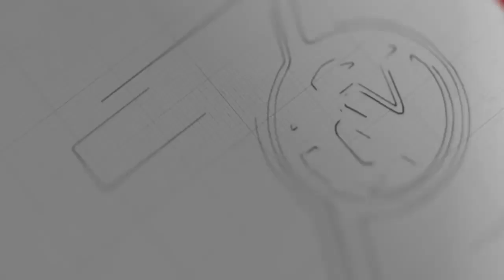ကပ်ရောဂါ ကာလမှာ သဘောထား ကွဲလွဲမှုတွေ ပိုနက်ရှိုင်းလာတဲ့ WHOနဲ့ အမေရိကန်အစိုးရ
ဧပြီ-၉၊ ၂၀၂၀

Covid-19 ကူးစက်မှုတွေ ပိုမိုကျယ်ပြန့်လာတဲ့နောက် အမေရိကန် အစိုးရနဲ့ ကမ္ဘာ့ကျန်းမာရေး အဖွဲ့ကြီး (WHO)ကြားမှာ သဘောထား ကွဲလွဲမှုတွေ ပိုပြီး နက်ရှိုင်းလာပါတယ်။

အမေရိကန် သမ္မတ ဒေါ်နယ်လ်ထရမ့်က WHOရဲ့ လုပ်ရည်ကိုင်ရည်ကို မေးခွန်းထုတ်ခဲ့သလို တရုတ်ဖက်ကို မျက်နှာသာ ပေးလွန်းတယ်ဆိုတဲ့ သဘောမျိုး ဝေဖန်ခဲ့ပြီး WHOရဲ့ အကြီးအကဲ ဒေါက်တာ တက်ဒ်ရော့စ် အက်ဒ်ဟာနွမ် ဂီဘရီယီးဆက်စ်ကတော့ ကပ်ရောဂါကို အကြောင်းပြပြီး နိုင်ငံရေး ကစားတာတွေ မလုပ်သင့်ဘူးလို့ တုံ့ပြန်ခဲ့ပါတယ်။

Covid-19 အဆုတ်ရောင် ကူးစက်ရောဂါဟာ တရုတ်နိုင်ငံက စတင်ပျံ့နှံ့လာတာ ဖြစ်ပေမယ့် လက်ရှိ အခြေအနေမှာတော့ အမေရိကန်က ကမ္ဘာပေါ်မှာ ကူးစက်နှုန်း အမြင့်ဆုံး နိုင်ငံဖြစ်လာခဲ့ပါပြီ။ အမေရိကန်မှာ လူပေါင်း လေးသိန်းခွဲနီးပါး ရောဂါကူးစက် ခံထားရသလို တစ်သောင်းခွဲနီးပါး သေဆုံးခဲ့ပါတယ်။ Covid-19ကြောင့် အမေရိကန်ရဲ့ ကျန်းမာရေး ကဏ္ဍအပြင် လူမှုရေး၊ စီးပွားရေးနဲ့ တခြား နယ်ပယ်တွေမှာပါ အကြီးအကျယ် အကျပ်ရိုက် ရုန်းကန်နေကြရပါတယ်။

ထရမ့်က WHOဟာ ရောဂါထိန်းချုပ်ရေး အစီအမံတွေ ကျင့်သုံးရာမှာ အကြီးအကျယ် လွဲမှားမှုတွေ ရှိခဲ့ကြောင်း ထောက်ပြပြီး အမေရိကန် ပြည်ထောင်စုက WHOအတွက် ငွေကြေးထောက်ပံ့ပေးနေမှုတွေကို ရပ်ဆိုင်းတာမျိုး ဖြစ်လာနိုင်တယ်လို့ ခြိမ်းခြောက်ခဲ့ပါတယ်။

ထရမ့်က WHOဟာ အခုပြဿနာကို ကိုင်တွယ်ပုံနဲ့ ပတ်သက်လို့ ပြောစရာတွေ ရှိလာကြောင်း၊ အမေရိကန်က ငွေကြေး အလုံးအရင်း ထောက်ပံ့ထားတဲ့ အဖွဲ့အစည်း ဖြစ်ပေမယ့် တချို့သော အခြေအနေတွေကြောင့် WHOရဲ့ စီမံပုံတွေက တရုတ်ကို အလွန်အကျွံ ဗဟိုပြုနေကြောင်း၊ ဒီကိစ္စကို အမေရိကန်က ကောင်းကောင်း မှတ်သားထားမှာဖြစ်ကြောင်း Twitterမှာ ရေးသားခဲ့ပါတယ်။

ပြီးတော့ ရောဂါကူးစက်မှုတွေ အစပြုချိန်က တရုတ်နဲ့ ခရီးလမ်းပန်း ဆက်သွယ်မှုတွေကို ဆက်ပြီး ဖွင့်လှစ်ပေးထားဖို့ WHOက တိုက်တွန်းခဲ့ပေမယ့် ကံကောင်းထောက်မစွာနဲ့ပဲ ဒီအကြံပြုချက်ကို အမေရိကန်က ပယ်ချမိခဲ့ကြောင်း၊ ဒီလောက် ချွတ်ယွင်းချက် ကြီးမားတဲ့ အကြံမျိုးကို WHOက ဘယ်လို သဘောနဲ့ ပေးခဲ့သလဲဆိုတာ နားမလည်နိုင်ကြောင်း ထရမ့်က ဝေဖန်ခဲ့ပါတယ်။

​ဒေါက်တာ တက်ဒ်ရော့စ်ကတော့ ရောဂါဆိုးကို အကြောင်းပြုပြီး နိုင်ငံရေး ကိစ္စတွေ လိုသလို ဆွဲယူတာမျိုး မလုပ်သင့်ဘူးလို့ ဆိုပါတယ်။ WHOဟာ တရုတ်တစ်နိုင်ငံတည်းသာ မကဘဲ Covid-19နဲ့ ပတ်သက်ရင် ကမ္ဘာ့နိုင်ငံ အားလုံးနဲ့ နီးနီးကပ်ကပ် ရှိနေခဲ့ကြောင်း၊ WHOဟာ အရောင်ရွေးတဲ့ အဖွဲ့အစည်းမျိုး မဟုတ်ကြောင်း တုံ့ပြန်ခဲ့ပါတယ်။

ထရမ့်က WHO အနေနဲ့ သူတို့ရဲ့ ဦးစားပေးအဆင့် သတ်မှတ် ရွေးချယ်မှုတွေကို မှန်မှန်ကန်ကန်စဉ်းစားဖို့ လိုကြောင်းနဲ့ အမေရိကန်ဟာ WHOအတွက် ရှေ့ဆက်ပြီး ငွေကြေးထည့်ဝင် ပံ့ပိုးဖို့ သင့်မသင့် ပြန်ဆန်းစစ်သွားမှာဖြစ်ကြောင်း သတိပေးထားပါတယ်။

ပြည်တွင်းက ရောဂါကူးစက်မှုတွေနဲ့ ပတ်သက်လို့ အမေရိကန် အစိုးရရဲ့ စီမံကိုင်တွယ်ပုံကို ဝေဖန်မှုတွေ မြင့်တက်နေချိန်မှာ ထရမ့်က WHOကို ထိုးနှက်လာခဲ့တာ ဖြစ်ပါတယ်။ ဒေါက်တာ တက်ဒ်ရော့စ်ကတော့ ရောဂါဆိုးကို တိုက်ဖျက်နေချိန်မှာ အားလုံး စုစည်းညီညွတ်ကြစေလိုကြောင်း၊ Covid-19ကို နိုင်ငံရေး ရှုထောင့်ကနေ အသုံးချတာမျိုး မဖြစ်စေချင်ကြောင်း၊ ရောဂါနဲ့ ပတ်သက်လို့ အားအကောင်းဆုံး တုံ့ပြန်ပြခဲ့သူတွေက ရောဂါတိုက်ဖျက်ရေးကို ဦးဆောင်ရမှာဖြစ်ကြောင်း၊ ကျန်တဲ့ နိုင်ငံရေး သဘောတရားတွေကို ရောဂါခြေချုပ် သဘောနဲ့ ဘေးဖယ်ထားကြစေလိုကြောင်း ပြောကြားထားပါတယ်။